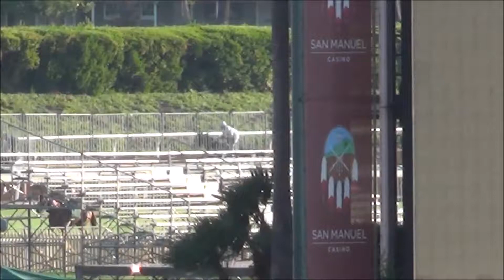Kanthaka (inside on the rail) 11/25/17 Santa Anita